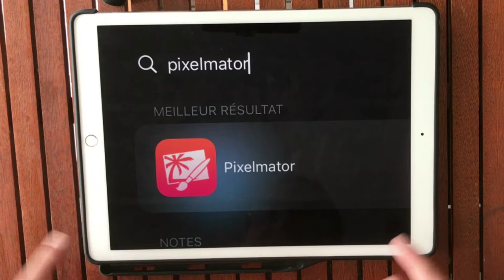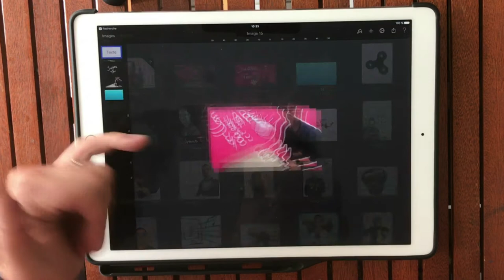Faire un TRAIT BLANC pour MINIATURE Youtube - Pixelmator (iOS OSX)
pour plus de tutos.